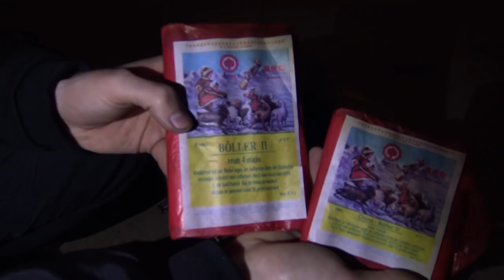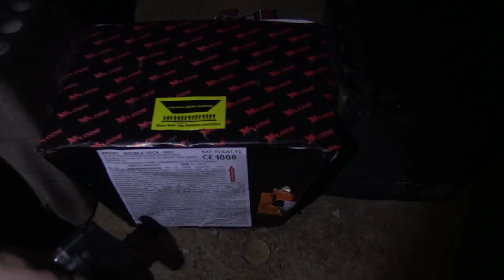Böllern auf der Straße #6 | Silvester FUN | Motte zündet Feuerwerk | PyroMotteFullHD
Endlich! Der letzte Teil für dieses Jahr "Böllern auf der Straße" ist online. Hier die Folge 6 (#6). Viel Spaß. Silvesterstimmung pur auf dem Event von Röder Feuerwerk in Amöneburg.

* Kamera, Camcorder, Videoequipment:

*2x "3-Flammen-Zigarrenbrenner"

* 2x BESTER Brenner (Sturmfeuerzeug)

KEEP WATCHING.